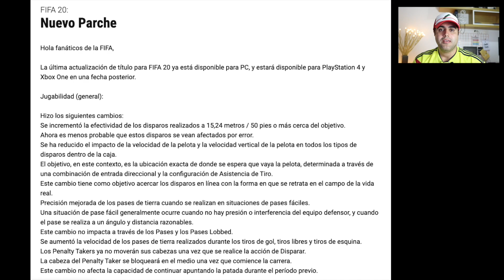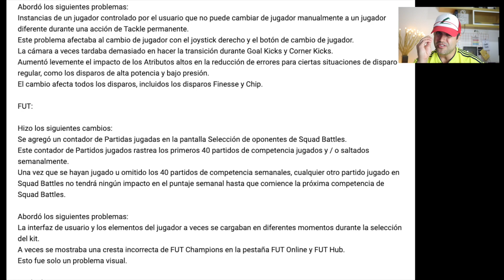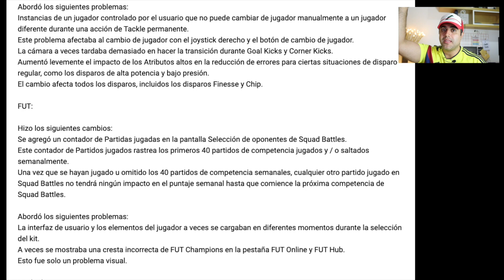NUEVO PARCHE en FIFA 20! Asi nos va afectar a NOSOTROS!😱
TENEMOS NUEVA ACTUALIZACIÓN EN FIFA 20! COMO NOS VA AFECTAR?

Este nuevo parche en Fifa 20 es muy importante ya que afecta mucho la jugabilidad en el juego. También afecta un poco a los que juegan squad battles en fifa 20 y fifa 20 ultimate team. Espero este video les ayude y los tenga preparados para los cambios que vienen😊

FIFA 20 NUEVO PARCHE! FIFA 20 NUEVA ACTUALIZACIÓN! FIFA 20 NEW PATCH!